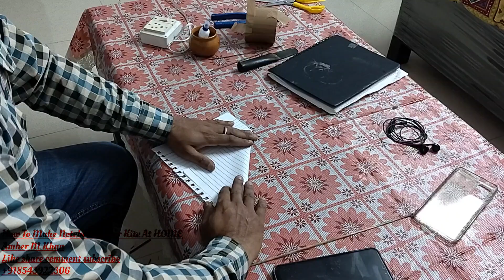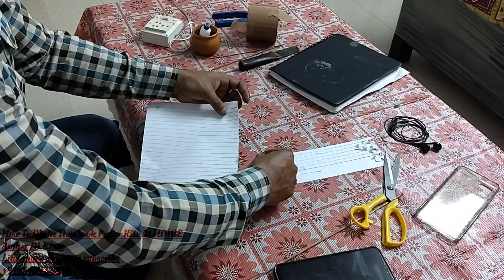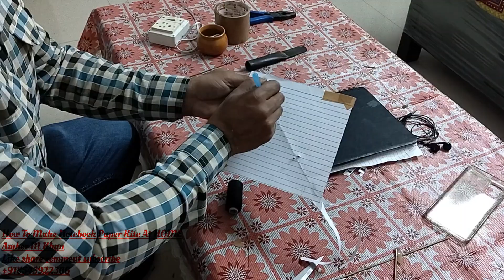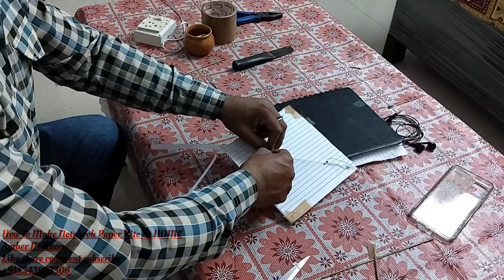How To Make Notebook Paper Kite At HOME घर पर नोटबुक पेपर पतंग कैसे बनाएं? कॉपी के पेज की पतंग ?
world smallest notebook paper kite diy

Hello everyone I am Amber M Khan Welcome to your channel Amber M Khan Dosto aj maine Notebook paper kite bana ke Dikhayi hai hai or ek chote bachay ko gift bhi ker di bhot maza aya